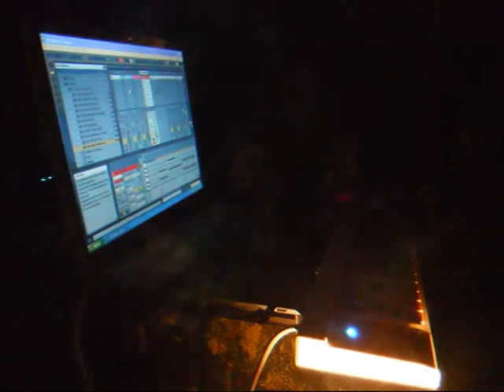"Phase Exercise 1.3" by The Ealing Electricals - Filmed by Richard Davis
The Return of TOTALLY WIRED - 1st July 2011 @ the Storey Arts Gallery, Lancaster